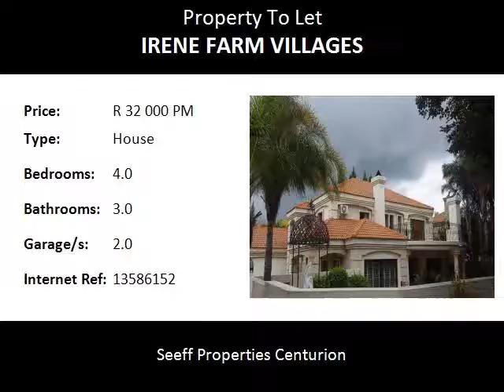4.0 Bedroom House To Let in Irene Farm Villages, Centurion, South Africa for ZAR R 32 000 Per Month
Bedrooms: 4.0
Bathrooms: 3.0
Garages: 2.0
Price: R 32 000 Per Month

Property Description:

IMMACULATE HOME AVAILABLE IMMEDIATELY!

Exclusive viewings only.  Neat and tidy four bedrooms, three bathrooms and double garage.  Animals allowed.  Minimum one year lease.  Fireplace.  Kitchen has laundry and scullery.